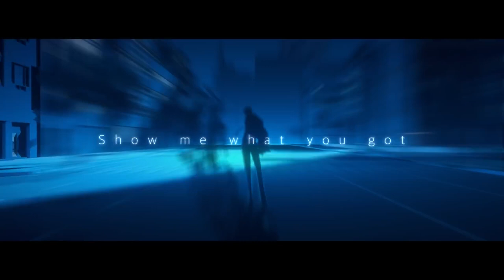Solo Leveling Anime || OST Echo || feat THE BOYZ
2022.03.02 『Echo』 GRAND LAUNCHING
Echo [Credit]
Composed by 1Take (NEWTYPE), TAK (NEWTYPE), Beatie (NEWTYPE), Corbin (NEWTYPE)
Lyrics by 1Take (NEWTYPE), TAK (NEWTYPE), Beatie (NEWTYPE), Corbin (NEWTYPE)
Arranged by 1Take (NEWTYPE), Beatie (NEWTYPE), TAK (NEWTYPE)

Chorus by 1Take (NEWTYPE), Corbin (NEWTYPE)
EP & Synth by Beatie (NEWTYPE), TAK (NEWTYPE)
Bass by Beatie (NEWTYPE), TAK (NEWTYPE)
Drums by Beatie (NEWTYPE), 1Take (NEWTYPE)

Recorded by 김민희 @ 821 SOUND Studio
Mixed by 구종필 @Klang studio